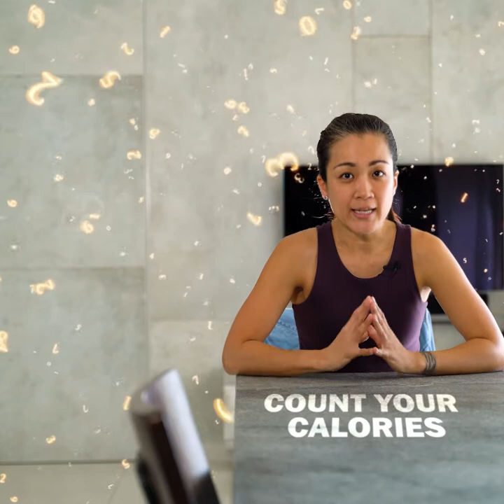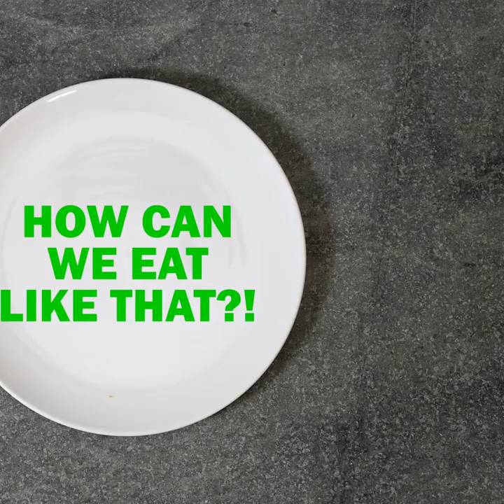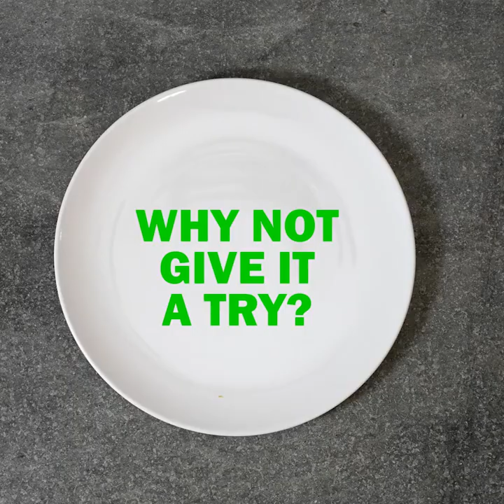Meal Portion Guide with Hands 🖐🏼 (No more calorie counting)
Miwa : Personal Trainer based in Singapore.
1-on-1 Personal Training (Virtual Training Available!)

Managing your daily calorie intake is the key for weight management but all that googling and data entry-ing on your app is just too stressful and time consuming.

Thankfully there is an easier way to do this! By simply controlling your Meal Portion using your HANDS as a measure 🖐🏼

Watch to find out how and give this a try if you are starting your fitness journey or simply looking to eat healthy.